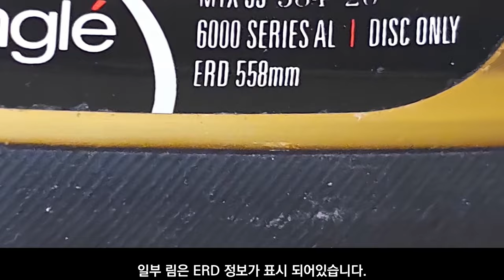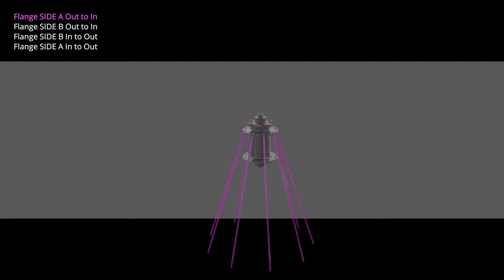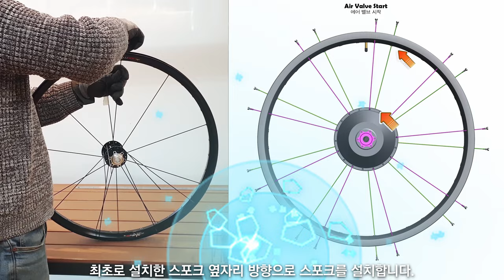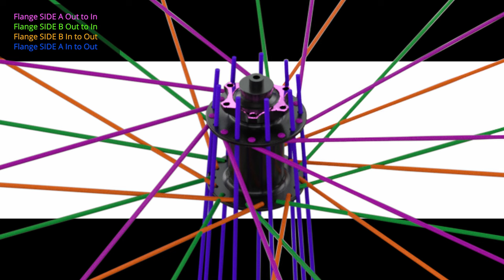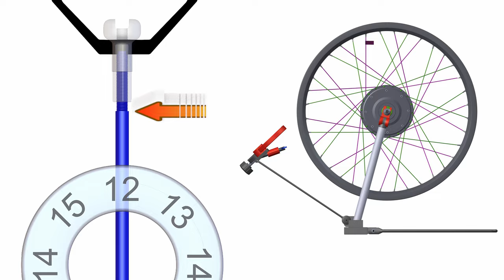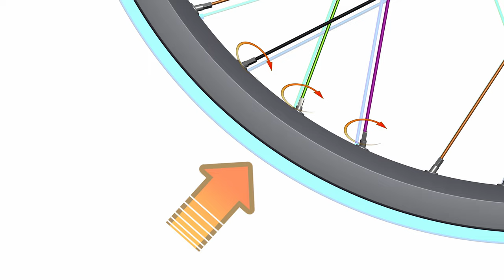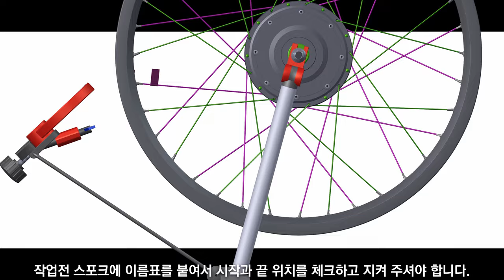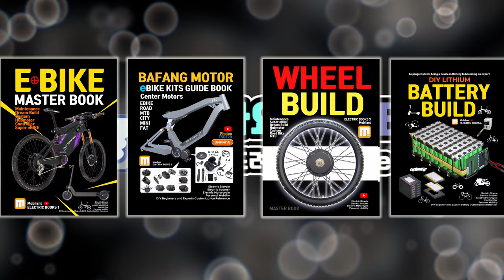전기자전거 스포크 휠 교과서 : 2 크로스 휠 만드는 방법과 스루 액슬 변환 어뎁터 교보 문고 책 강좌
100 허브를 사용해서 110 15mm 스루 엑슬 허브 휠빌드를 마쳤습니다.
사실 구형 허브지막 확장 어뎁터를 사용하면 최신 포크에도 사용이 가능합니다.
고중량 전기 자전거 용이라 무게보다는 내구성에 중점을 두었습니다.

0:00 스포크 길이 계산
2:09 유료 림 직경
2:44 스포크 설치
7:46 스포크 크로스와 오버랩
09:35 휠 정렬
11:48 왼쪽 오른쪽 정렬 1
12:53  상하 정렬 2
16:29 휠 센터링 후 좌우 정렬 마무리.